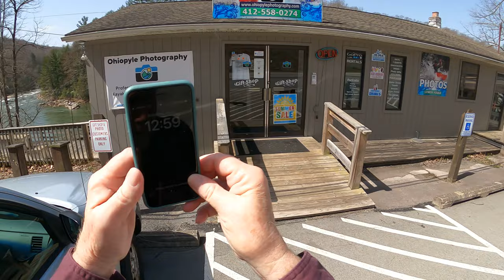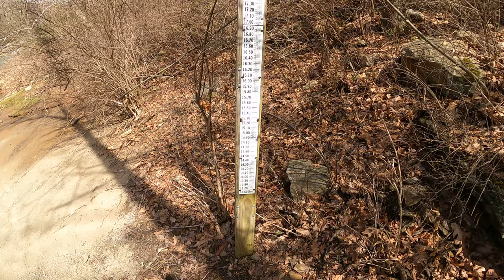Ohiopyle 1 Apr 2023 Yough River Height Gauges (height 3.75)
To check the Youghiogheny River height for river shore hiking at Ohiopyle, or for kayaking, you can always last minute check next to the Ohiopyle Photography business, down where kayakers and rubber boaters enter the river.

The Yough river was 3.75 today.   Chat with an experienced kayaker.